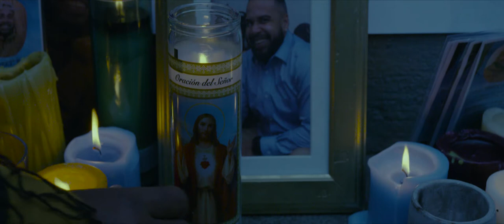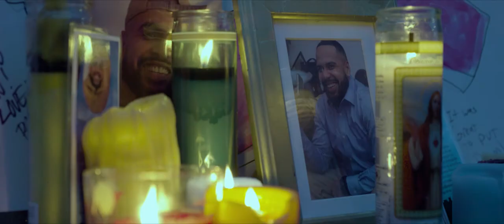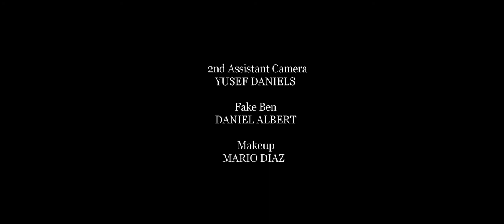THE LUCKY TWO (Short Drama Film)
In the ever changing landscape of Washington Heights, a small
community grieves over the loss of one of their beloved neighbors, Peet Rosales.

Within the everyday struggles of living, slow-witted but kind, Papo scrapes to maintain a meager aimless, existence. As the whispers grow about the murder of Peet, Papo navigates the streets as he holds on to a very dangerous secret.

Genre: Drama
Total Running time: 11:12
Cast:
Alex Polanco
Kevin Scott Hall
Jean Pierre Felder
Susette Hache
Agar Garcia
Isaac Haldeman
Edan Jacob Levy
Nitty Nill
Ben Dawson

Crew:

Director: Alex Mercado
Written by: Alex Polanco
Director of Photography: Byron Guinanzaca
Score: Stuart Francis
Drone Operator: Isaac Haldeman
Gaffer: Esteban Veras
Assistant Director: Kilpatry Montes De Oca
Additional Writing: Alex Mercado and Greg Paul Thomas
Executive Producer: Alex Polanco
Associate Producer: Pil Kim
1st Assistant Camera: Carla Mejia
2nd Assistant Camera: Yusef Daniels
Sound: Vera Quispe/Kilpatry Montes De Oca/Alex Mercado
Editing: Alex Mercado
Color: Byron Guinanzaca
Post Sound: Christian Guinanzaca
Set Design: Kilpatry Montes De Oca
Makeup: Mario diaz
Fake Ben: Daniel Albert
Producers: Alex Polanco/Alex Mercado

Director Biography:
Alex Mercado is a New York based film maker with an interest in
compelling narratives. A graduate of FIT, he merges his artistic aesthetics
to shine a light on the complex nuances of human nature.
Believable characters are always the key to finding the truth in stories,
and Instagram @alexmercadodesign @midnightpatrolfilm